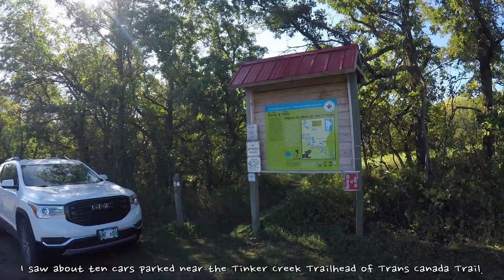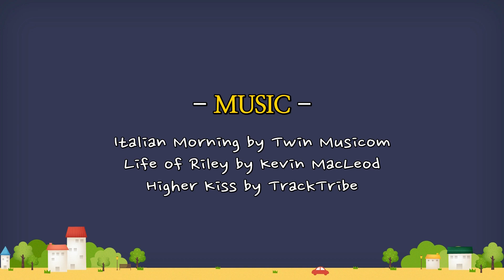Hike at Tinker Creek Section of Stanley Trail in Trans Canada Trail, Manitoba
We went hiking on Tinker Creek at Stanley Trail, a section of the Trans Canada Trail near the Canada-U.S. border, about 10km south of Morden, Manitoba. It is a beautiful place where the trail passes between the hill and the valley.

The distance we walked was about 10km. The moving time was about 2 hours and 10 minutes, and the total hiking time includes a break time was about 2 hours and 50 minutes.